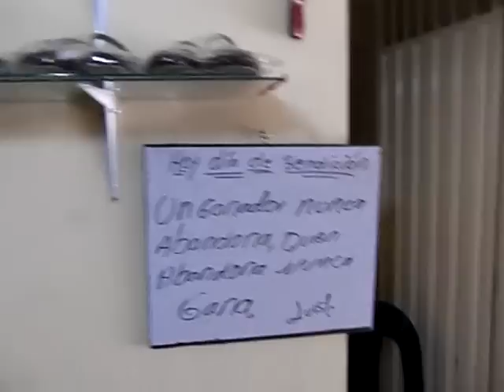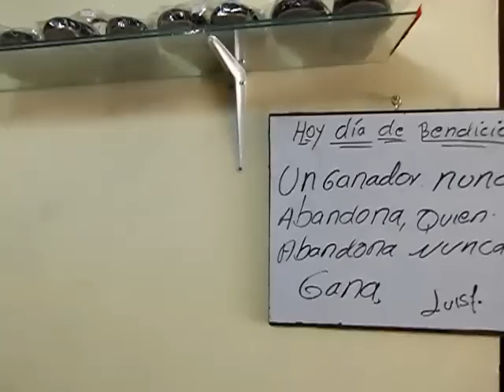sala exhibición y ventas de calzado orientación para empezar la empresa. VIDEO # 0006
este vídeo es la demostración de un paso mas del proceso de iniciación de la empresa  luisf: en los videos anteriores vieron  el proceso de diseño luego el de modela je y la elaboración de muestrario, en este vídeo  se aprecia la sala de exhibición y ventas  algo muy importante; de esta sala, se desprende las ventas al por mayor y al menudeo y es el inicio de la producción en serie y en "serio" tengo unos problemas de salud pero eso no me a detenido recuerden que si se quiere tener éxito los obstaculos se deben de pasar por encima o por debajo. después les subo un vídeo para que sepan lo que me pasa en mi salud.pero eso no me puede hacer abortar el proyecto. si yo puedo ustedes podrán y si yo no puedo ustedes lo aran.